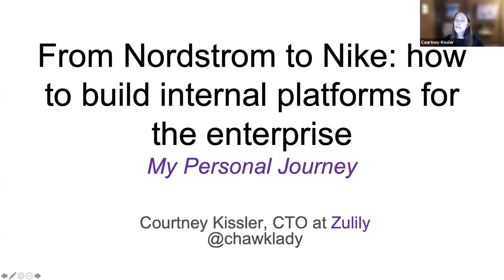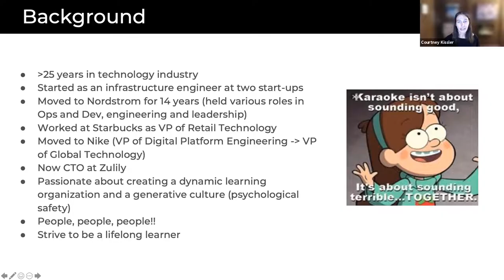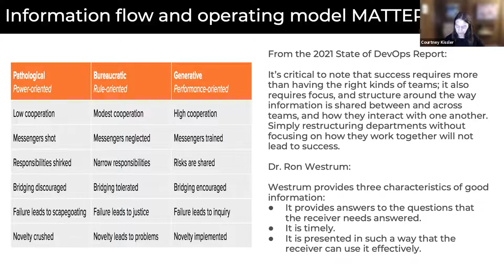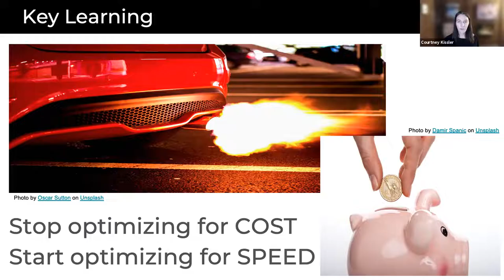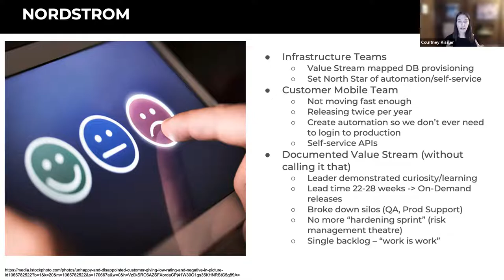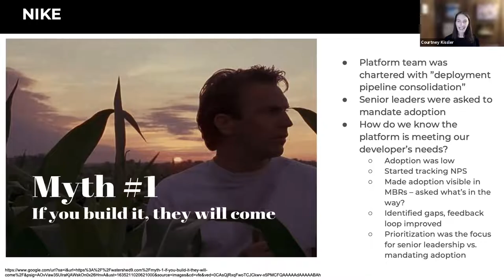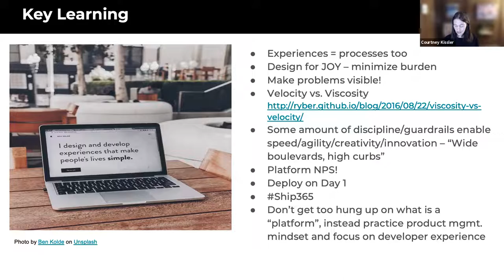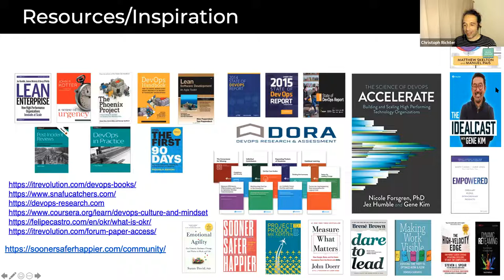How to build internal platforms for the enterprise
In October 2021 we had the pleasure to talk to Courtney Kissler, ​​who led large-scale reorgs and tech transformations at Starbucks, Nike, and now Zulily. She shared her experience on transitioning to product and platform approaches to DevOps. Watch the full recording here.